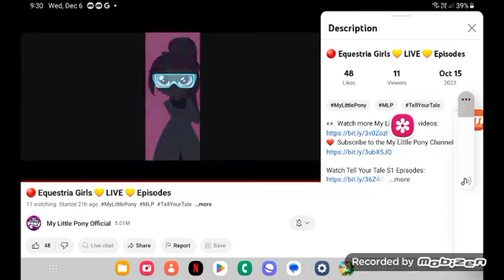December 8, 2023